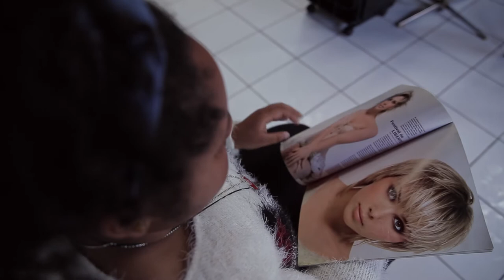Trailer - NEGRA (Medhin Tewolde, México)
NEGRA
Medhin Tewolde
México
Documental, 72’, 2020
“Negra” narra la exploración de la realizadora en su búsqueda junto a otras mujeres afrodescendientes, y lo que a cada una le supone habitar México en un cuerpo de mujer negra. Entreteje historias de cinco mujeres del sureste mexicano, exponiendo el racismo vivido, compartiendo procesos de resistencia y auto-aceptación, las estrategias para trascender los estereotipos y la celebración de su identidad.

MUICA Muestra Itinerante de Cine Africano - Colombia 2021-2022